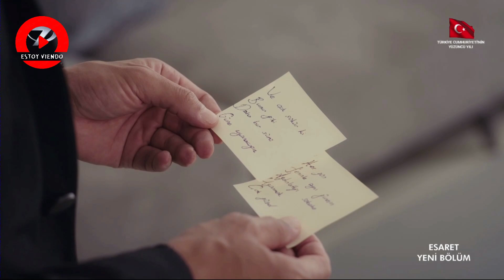ESARET 205 | ¡Hira y Kenan se enteraron de que son hermanos!